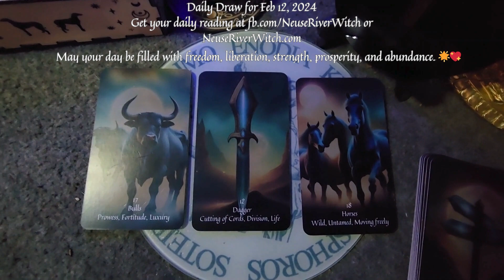MiniDraw 2 12 2024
Mini Draw for Feb 12, 2024
Full readings are available on my channel, and private readings are available on my website.

🫐Holistic Wellness Counselor & Coach
🧙‍♀️ Spiritualist & Witch